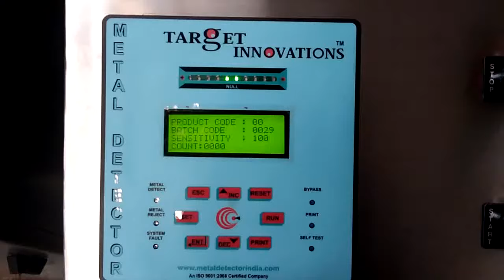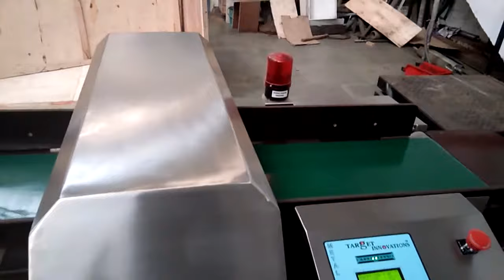Metal Detector ( For Aluminium Foil Bag / Packet)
Can accurately detect the metal foreign objects in the aluminium foil packaging.